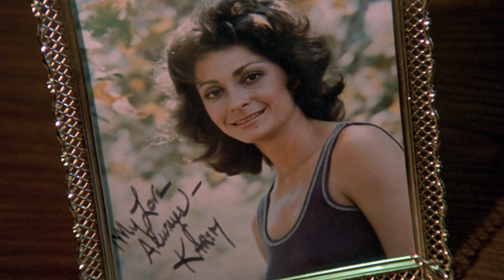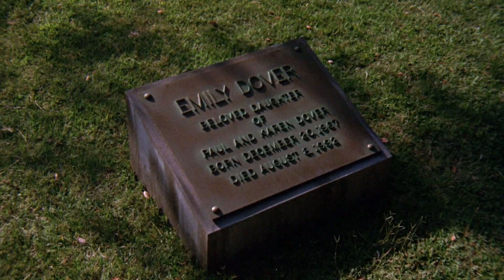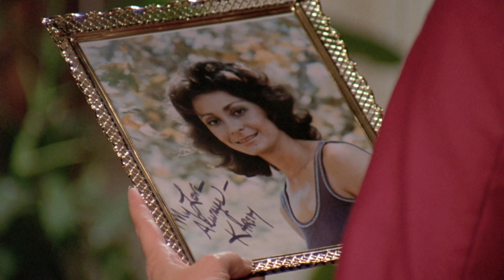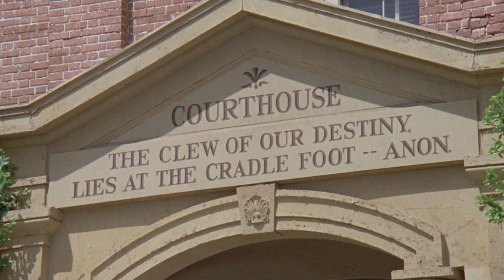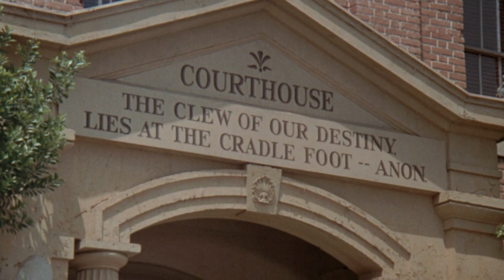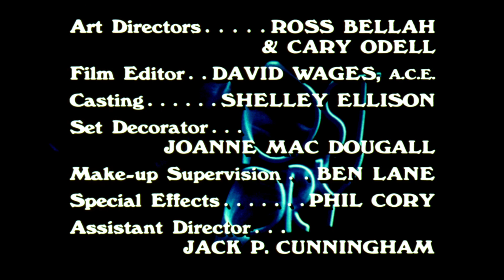♦TV Classics♦ 'AT THE CRADLE FOOT' (Ghost Story S01 E04)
Episode aired Sep 29, 1972
Stars: Sebastian Cabot • James Franciscus • Elizabeth Ashley
Paul, a recently divorced man, has a dream that his daughter Emily gets murdered as an adult. Believing it to be a premonition, he goes to the town where this will happen to see if he can prevent it.